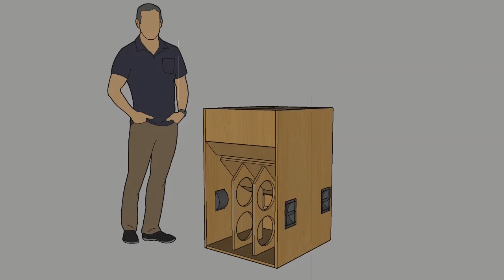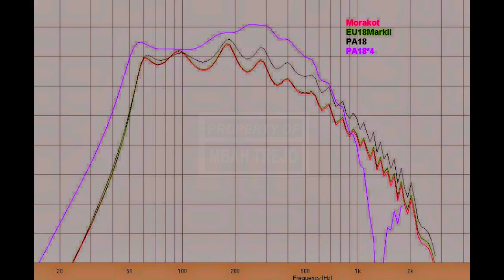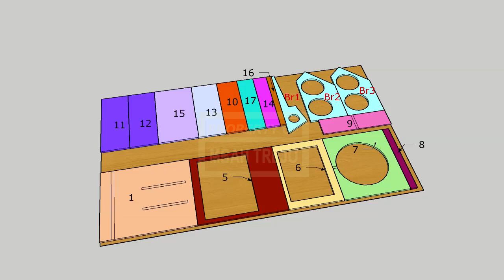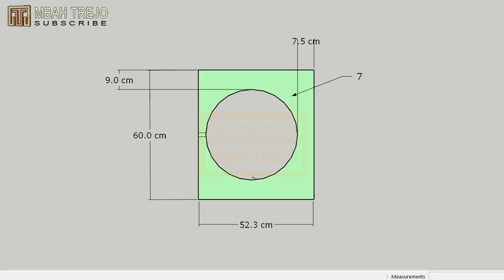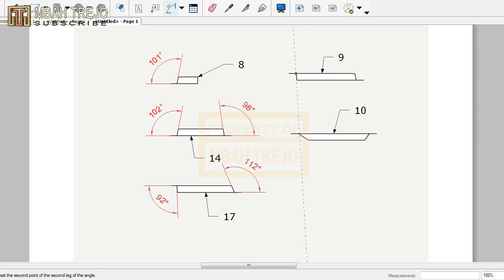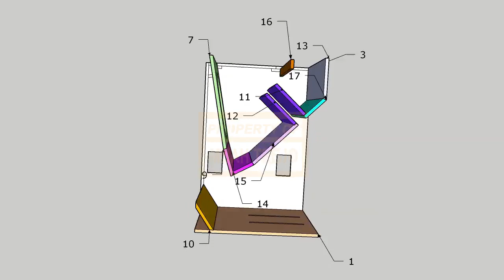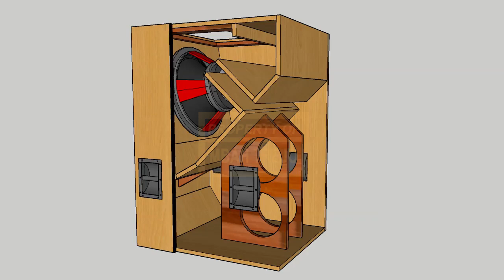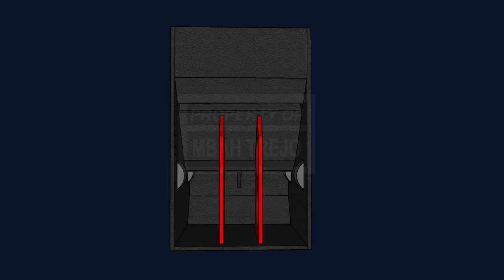THAM FIGHTER 18 INCH SUB Skema Box Speaker Subwoofer 18 Inch Folded Horn Balap [ENGLISH SUB]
Skema box speaker subwoofer 18 inch Balap THAM FIGHTER 18 inch , adalah jenis box folder horn yang pernah di share di forum speakerplans oleh user dari thailand. Box ini dikatakan memiliki respon frekwensi 40Hz , dimana ini adalah frekwensi low yang banyak diharapkan. Box ini memiliki lubang ventilasi atau ported, jadi bukan type box vakum yg memiliki warna yang berbeda dan kebutuhan daya yang berbeda pula dari jenis vakum.
Dimensi dari box subwoofer 18 inch ini berukuran agak besar dan menghabiskan 2 lembar papan ukuran 144cm x 244cm.

Skema hingga pembuatan panel dijelaskan sedetail mungkin , serta di sajikan dengan perspektif 3D dan animasi sehinga lebih mudah dipahami.

Dukung terus chanel Mbah Trejo dengan subrek share, like, dan komen atau bisa mengunjungi website Mbah Trejo di htttp:// yang banyak membahas tentang audio.